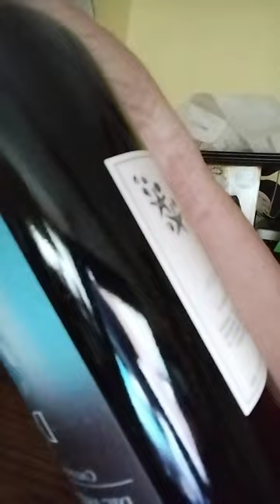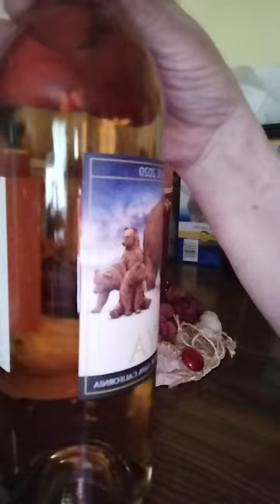June 2023 Wine of the Month Club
This is our Direct to Consumer Ambassador Wine of the Month Club delivery for the month of June 2023. See what was received this month.
If you are interested in getting your own delivery every month ask me how.